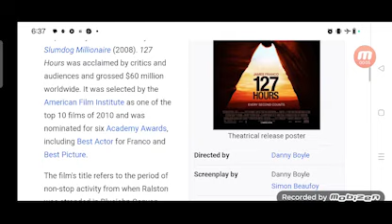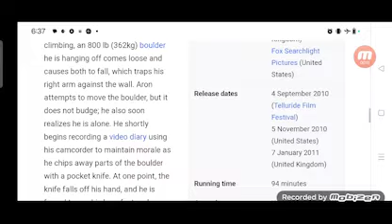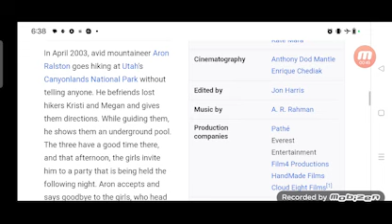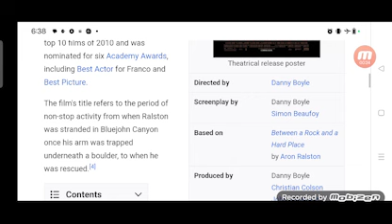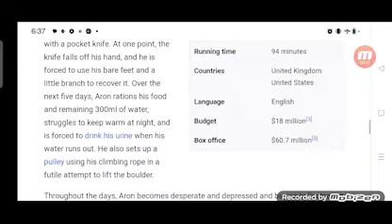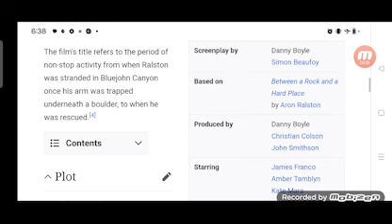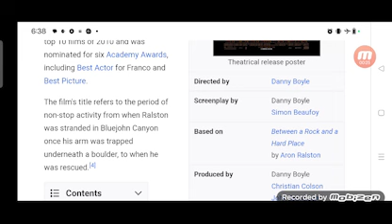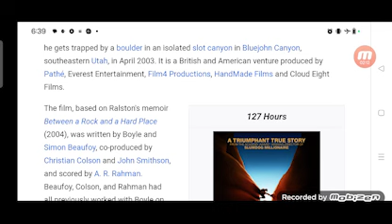127 Hours Full Movie Plot In Hindi / Hollywood Movie Review / Aron Ralston / James Franco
In this video we will tell you about fact and review of movie 127 Hours.